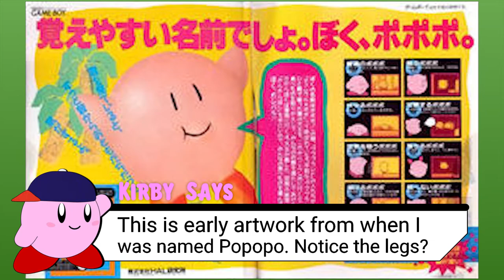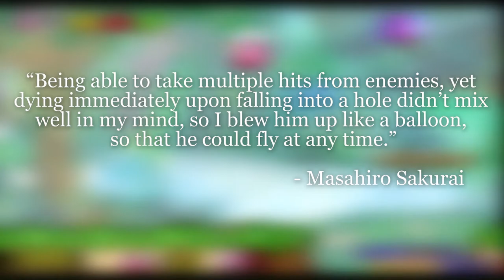How Sakurai Created Kirby and Kirby Fun Facts!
How did Sakurai, just 19 at the time, create a character that forever changed the world of gaming? Find this out and more in this video about the creation of the first Kirby game, Sakurai and Kirby, and fun facts about the Kirby anime: Kirby Right Back at Ya, and Meta Knight!

Chapters
0:00 Introduction/Opening
0:47 Sakurai & HAL
1:07 Early Kirby Development
1:40 Game and Art Design
2:56 Release of Kirby’s Dreamland
3:16 Kirby Right Back at Ya
4:58 Meta Knight
5:28 Conclusion